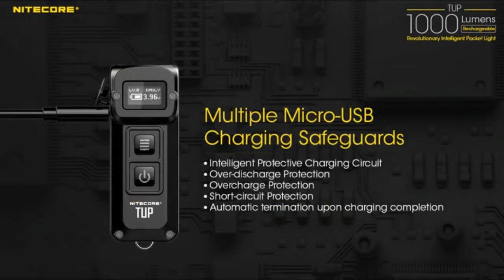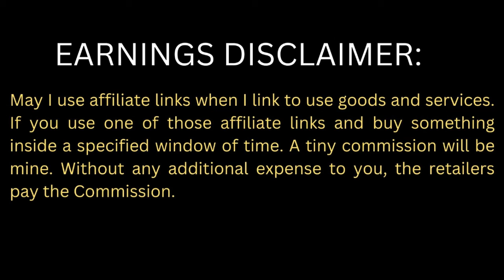Best 5 Cool Latest Gadgets Amazon 2022| Amazon Tech Finds Gadgets Online 2023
⭐: We make use of Amazon One Link, which functions in more than three nations.
▶ The  Best Amazon Gadgets Online 2023 is Available Here. We Discussed In The Video:
Best Number  1 🎁 Vector® 2.0 AI Robot Companion, Smart Robot w/ Alexa
All Collections
Best Number  2 🎁DJI OM 5 Smartphone Gimbal Stabilizer
All Collections
Best Number  3: 🎁 Nitecore TUP 1000 Lumen RCHRGBL Keychain Flashlight Gray
All Collections
Best Number 4 : 🎁 Fully Adjustable Laptop Notebook Desk Mount up
All Collections
Best Number 5  🎁 ROBOTIME 3D Jigsaw Puzzle Clockwork Construction Set

Some  unique products Reviews
I appreciate your time and interest in this video.
Choose Best is a member of the Amazon Services LLC Associates Program, an affiliate advertising scheme created to give websites the opportunity to make money from advertisements and links to Amazon.com.